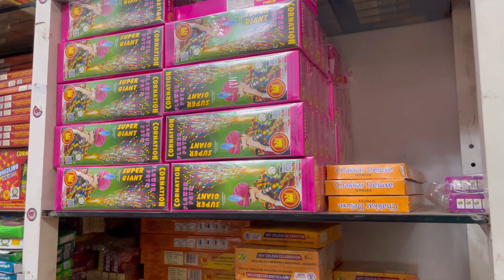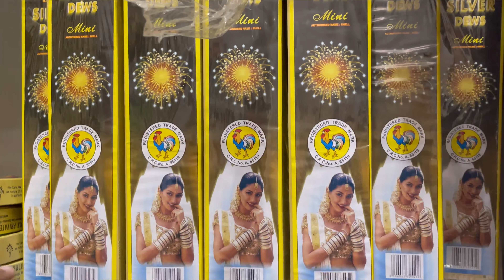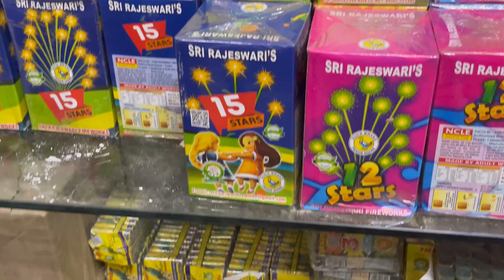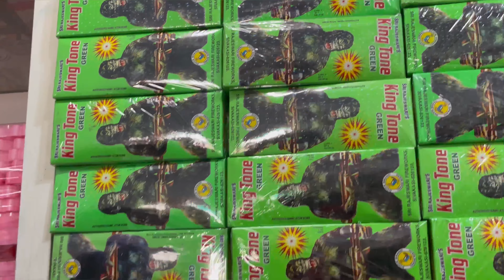Cheapest crackers in Gurgaon 2022 | Crackers latest price 2022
diwalistash2022 | hindi video
Address : Kahdipur Industrial Area, Gali no. 8, GURGAON (HR.)

hit likes.

Lots of ❤